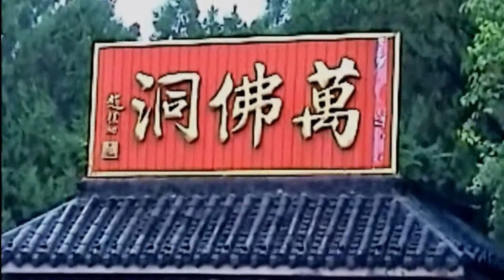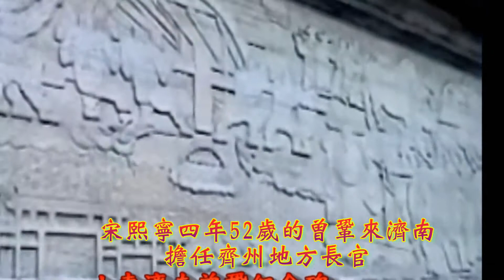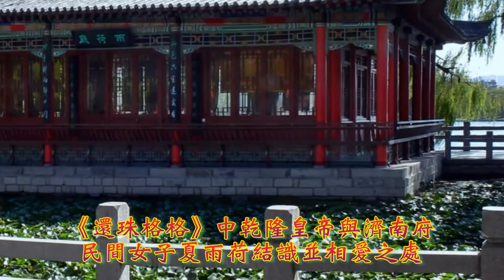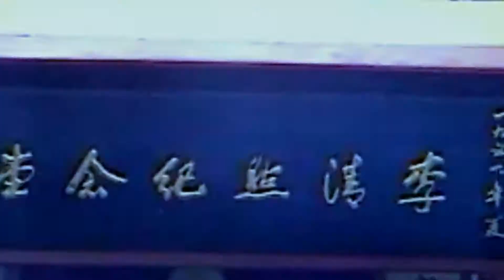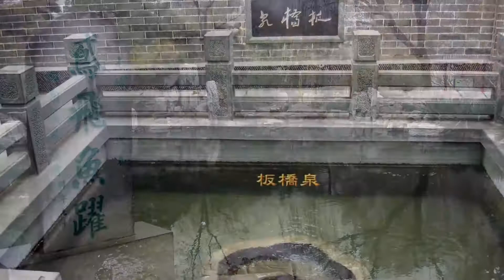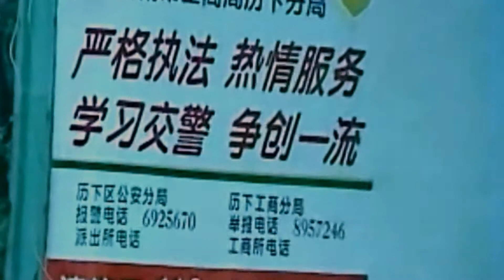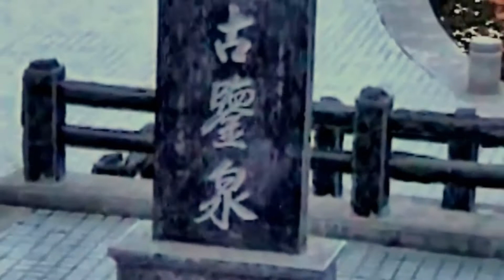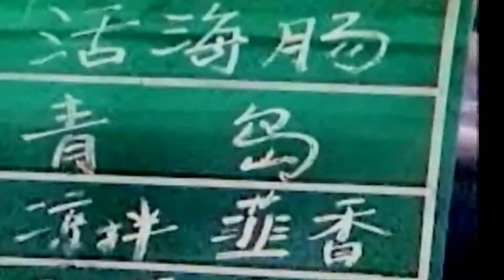山東濟南千佛山大明湖趵突泉(粵語現場解述) 2001Thousand Buddha Mountain/Daming Lake/Baotu Spring of Jinan, Shandong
千佛山位於中國山東省濟南市南郊，是濟南的名勝，是泰山的北端余脈，海拔285米。現代又稱歷山，春秋時稱「靡笄山」，戰國時稱「靡山」，傳說舜曾經躬耕於此山腳下，所以也叫做舜耕山，曾建有舜祠。隋開皇年間（581年-600年），佛教盛行，隨山勢雕刻了數千尊佛像，故名千佛山，並建「千佛寺」。[1]唐貞觀年間（627年-649年），將千佛寺重新修葺，並改稱「興國禪寺」。由千佛山向北方眺望，可以看到黃河，以及華不注山（又稱華山）、鵲山、匡山、標山等幾座小山。這一景色被稱為「長河一線，齊煙九點」。千佛山半山腰有一牌坊，上書「齊煙九點」四字。山上還有文昌閣、舜祠、一覽亭、興國禪寺等建築。山東麓有辛亥革命烈士紀念碑。
      大明湖在山東省省會濟南舊城北部，現在的市區中心，為濟南三大名勝之一，另外兩處名勝為趵突泉、千佛山。其占地面積81萬平方米，湖水面積約46萬平方米，約占舊城的三分之一。大明湖公園有郭沫若手書「大明湖」匾額，門首一副楹聯「四面荷花三面柳，一城山色半城湖」。大明湖最初以大明寺而得名，北魏酈道元編著的《水經注·濟水注》云：「濟水又東北，濼水入焉。水出歷城縣故城西南，泉源上奮，水涌若輪。其水北為大明湖，西即大明寺，寺東北兩面側湖，此水便成淨池也。」湖北有水澤稱之為「歷水陂」。唐時統稱「蓮子湖」。北宋文學家曾鞏稱之為「西湖」、「北湖」。金代文學家元好問在《濟南行記》中復稱「大明湖」，從此沿襲該名稱。
     趵突泉又名檻泉]，舊稱濼，為濼水的源頭。三股泉水成一線緊密排列，齊聲迸發，聲勢浩大，因此被乾隆皇帝稱為「第一泉」，是泉城濟南七十二名泉之首，同時也是濟南的三大名勝之一。「趵突騰空」被古人列為濟南八景之一。趵突泉位於濟南舊城的西南角，南護城河的最西邊。趵突泉公園位於現在的泉城廣場正西，五龍潭公園正南，公園北門面對商業街「泉城路」，護城河與公園內各泉泉水匯集。為有三股泉水在同一泉池中央。泉池西岸有觀瀾亭，北岸有舜妃娥英廟。趵突泉是地理上典型的自流井。成因也大致與此相同。形成自噴井的條件是山谷地形，地下水沿著岩層向低處流動，在低處的岩石裂縫上升並在較高的水壓下產生自噴。濟南地下深層是由變質岩花崗岩構成的底床，上層是石灰質沉積岩。沉積岩容易透水，花崗岩防止地下水繼續向下滲透。濟南南部是泰山山脈的最北部，北部則是著名的地上河黃河。這就形成了市區相對較低的盆地結構。降水從南部山區經過滲透進入地下河，在市區下面匯集產生水壓。各大泉群就是泉水外泄的出口。